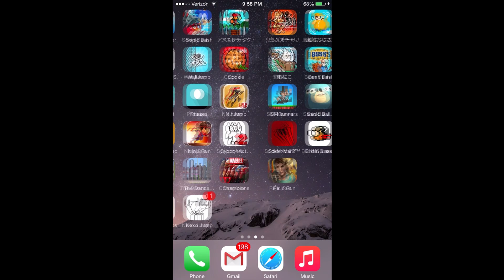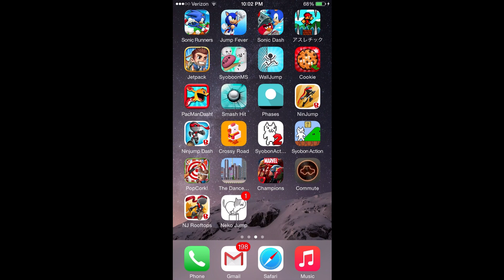WORSE THAN SONIC BOOM?! | Ninja Run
This makes Stephen Frost look like a smart person
Add me on Game Center: Bluerush1992